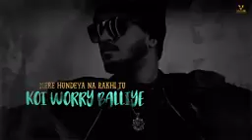Duniya Assi koi Chah ni jattiay Best Song